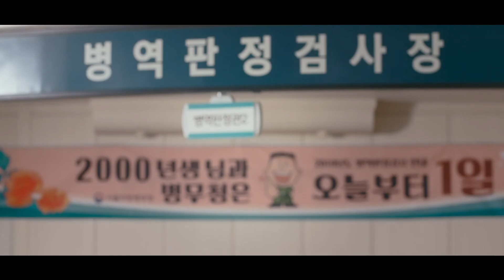God's Daughter Dances | 신의 딸은 춤을 춘다 | Queer East 2022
Shin-mi, a transgender dancer, gets a call from the authorities asking her to attend a military service examination. Despite identifying as a woman, Shin-mi decides to attend the examination, where things do not proceed as she planned.

Dir Sungbin Byun | South Korea | 2020 | 25 min

Screening on Thursday 26 May 18:25 at Genesis cinema, as part of the shorts programme: Days of Reverie.